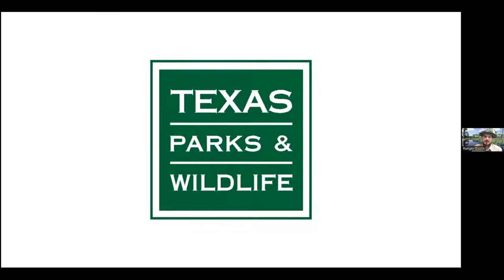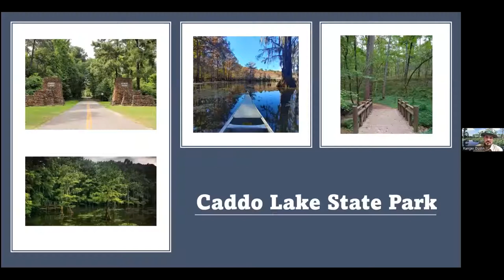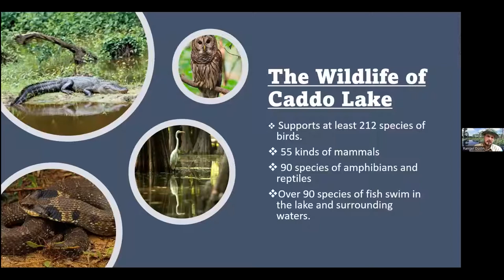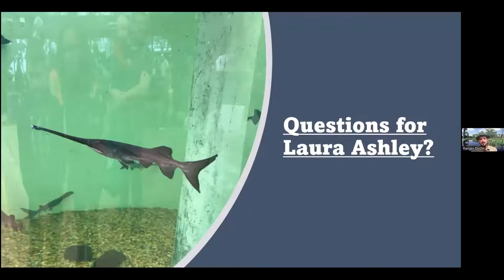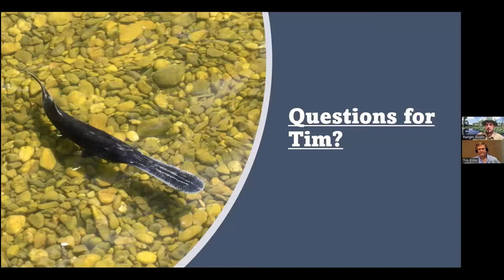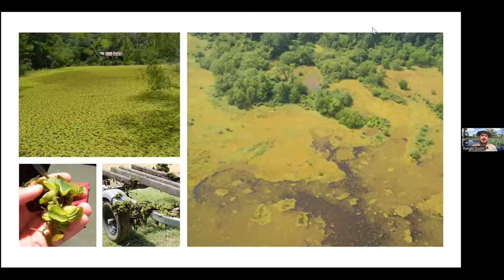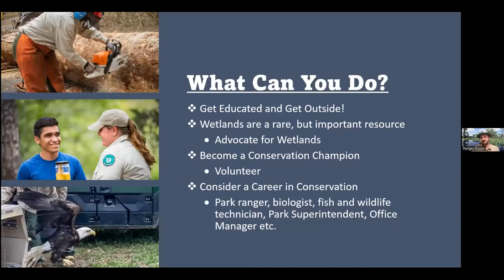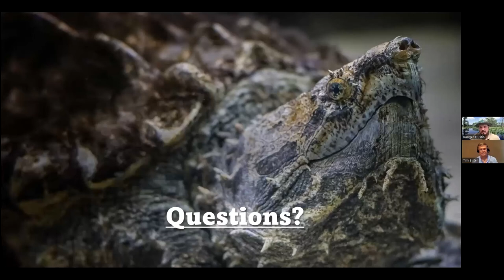Live from Outside | Caddo Lake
Nestled in northeast Texas, Caddo Lake State Park provides an excellent jumping off point for exploring the biologically diverse Caddo Lake and surrounding wetlands. Join a park ranger, a conservationist, and a wildlife biologist for a webinar on conservation at Caddo Lake and the prehistoric paddlefish!

Join us for the second program in our "Live from Outside" webinar series!

Caddo Lake is home to hundreds of species of birds, over 50 kinds of mammals, more than 90 species of amphibians and reptiles, and over 90 types of fish, including the oldest fish in North America! Have you ever wondered what it takes to preserve this Texas treasure?

Science, Biology: Science concepts
B.12(B) compare variations and adaptations of organisms in different ecosystems;
Science, Aquatic Biology
AQ.13(B) describe how adaptations allow an organism to exist within an aquatic environment
AQ.14(D) analyze and discuss how human activities such as fishing, transportation, dams, and recreation influence aquatic environments;